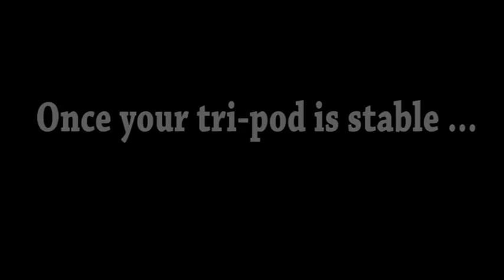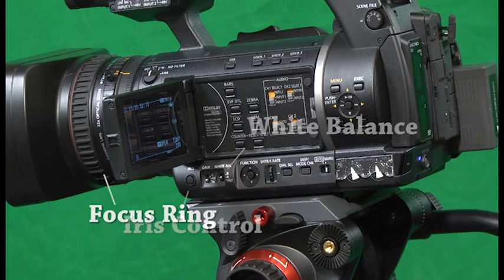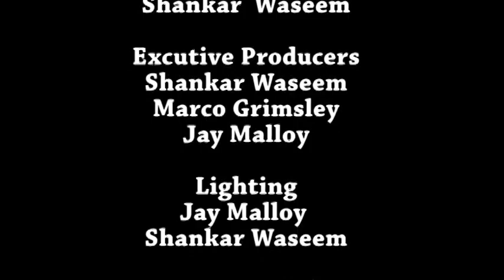Service Project how to setup a tripod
This project is a simple demonstration of how to set up a tripod. It was produced by Marco Grimsley and Shankar Waseem. This project was made with equipment purchased with Title III money provided in the 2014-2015 academic year. This project was approved by the MU Communication department as sufficient enough in production values for distribution.